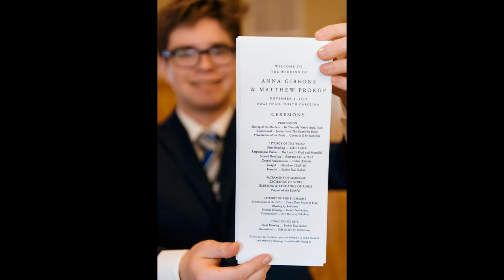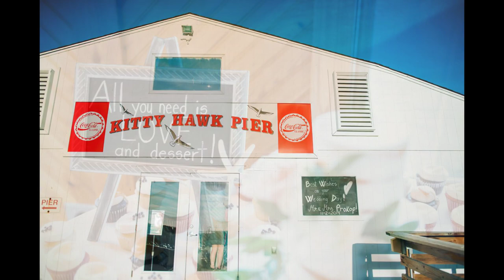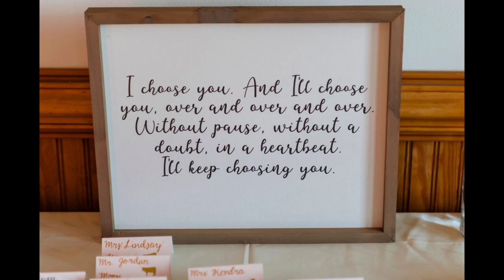Matt & Anna's Wedding by Lori Douglas Photography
Beautiful Wedding photography in Nags Head at Holy Trinity Church and at The Kitty Hawk Pier on The Outer Banks of NC by Family and Wedding Photographer, Lori Douglas Photography.